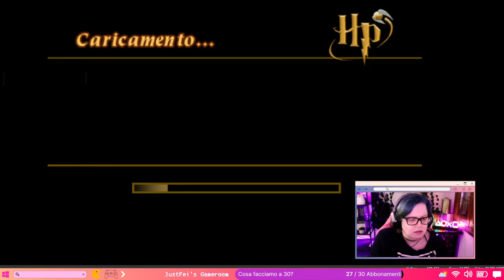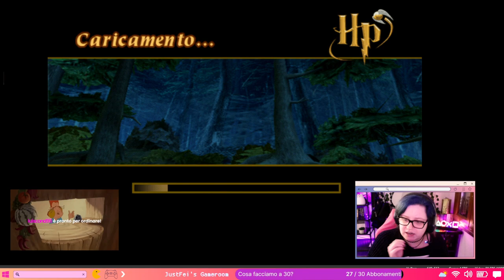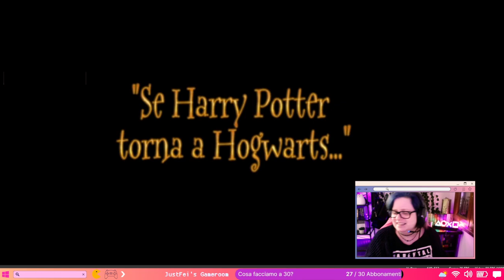[ HARRY POTTER E LA CAMERA DEI SEGRETI ] Ep. 3 - Un'altra giornata nella scuola per maghi più famos